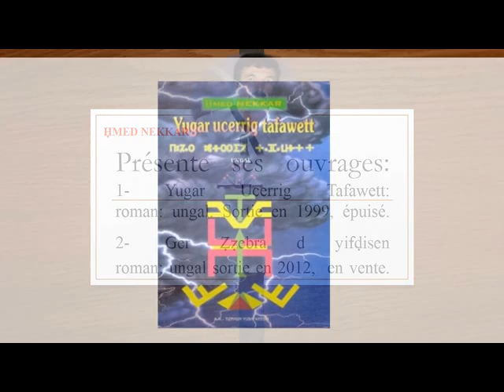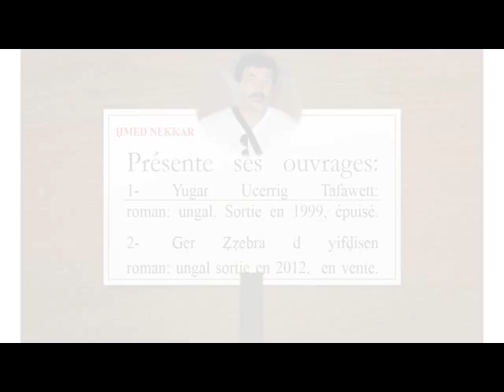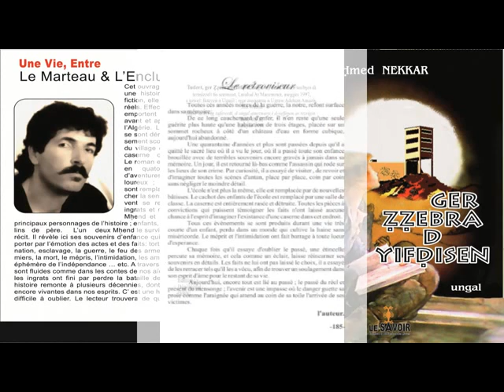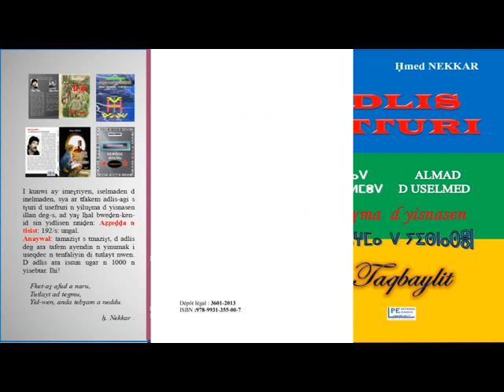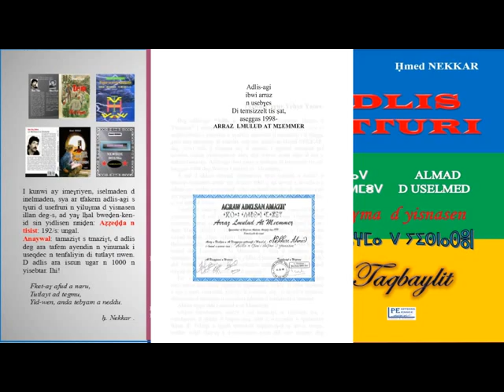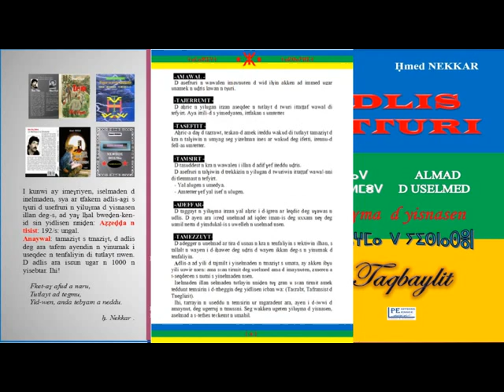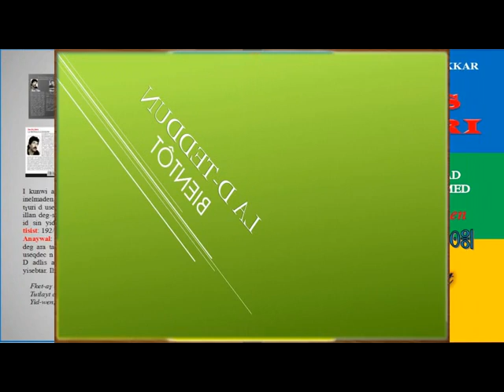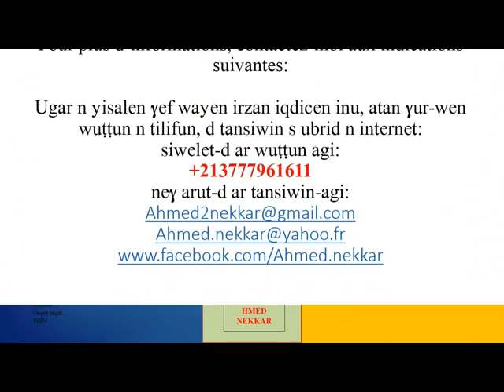hmed nekkar présente